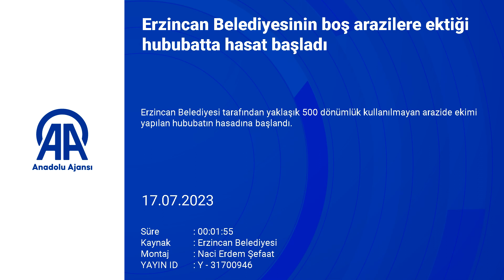Boş Arazilere Ekilen Hububatta Hasat Başladı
Erzincan Belediyesi tarafından yaklaşık 500 dönümlük kullanılmayan arazide ekimi yapılan hububatın hasadına başlandı.

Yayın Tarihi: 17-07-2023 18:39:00